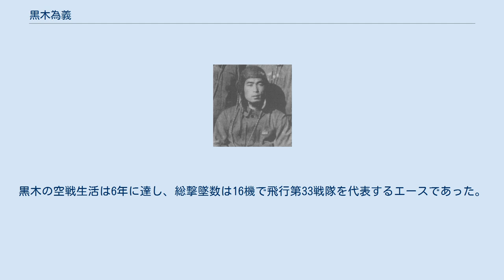黒木為義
黒木 為義（くろき ためよし、1918年（大正7年）9月17日 - ？）は、大日本帝国陸軍の軍人、戦闘機操縦者でエース・パイロット。
最終階級は陸軍中尉。
 1918年（大正7年）9月17日、宮崎県に生まれる。
1936年（昭和11年）2月、陸軍少年飛行兵第3期生として熊谷陸軍飛行学校に入校する。
翌1937年（昭和12年）11月の卒業後、引き続き明野陸軍飛行学校で戦闘機の操縦教育を受けた。
1938年（昭和13年）3月、満州・海浪の飛行第16連隊に配属され、同年9月に第16連隊を母体に新編された飛行第33戦隊へ転属した 。
 1939年（昭和14年）5月にノモンハン事件が勃発した時、第33戦隊は杏樹に駐屯して錬成中だったが、九五式戦闘機装備のために出動が遅れた。
戦隊に出動命令が下ったのは航空戦末期となった8月26日で、翌日戦隊は満蒙国境へ前進した。
弱冠20歳の黒木軍曹は、石川正第1中隊長の僚機として出撃した。
9月5日、ハルハ河上空で爆撃機直掩中のソ連戦闘機群と交戦、第1中隊は上空から包囲された。
黒木は初陣ながらも乱戦の中で3機を撃墜したが、自身も被弾負傷した。
彼のノモンハンでの空戦はこの1回だけに留まり、9月15日の停戦を迎えて、9月末に原駐地の杏樹へ帰還した。
 1942年（昭和17年）9月、飛行第33戦隊は南支へ派遣されたが、黒木曹長は内地に帰還し陸軍航空士官学校に入校した。
翌1943年（昭和18年）8月に卒業して少尉に任官、武昌に駐屯していた原隊に復帰した。
9月、夏季航空撃滅戦・第3期作戦で広東、ハノイ地区へ移動して防空戦に従事した。
その後、第33戦隊は中国戦線を去り、スマトラのパレンバンの防空任務を経て、11月にビルマに転戦した。
12月5日の陸海軍合同によるカルカッタ初攻撃では、帰途にイギリス空軍戦闘機1機を撃墜したが、その後奇襲されて乗機（一式戦闘機）の燃料タンクと脚に被弾した。
ガソリンが噴出したので自爆を決意し一度は引き返したが、発火しなかった。
着陸の際に機体は大破したが、自身は辛うじて生還することができた。
 1944年（昭和19年）2月、戦隊はニューギニア戦線への転進を命じられた。
黒木はブーツ、ホーランジアを中心とした航空戦に参加して戦果を重ねた。
しかし、3月30日のホランジア空襲で飛行機はほとんど破壊されたため、まもなくフィリピンへの後退が命じられた。
4月17日、生き残りの操縦者7名が残存機に分乗し、黒木は損傷した愛機に列機の山登軍曹を同乗させて敵上陸直前のホーランジアを脱出、ビアク島、セレベス島を経由してマニラへ後退した。
 6月に入り、飛行第33戦隊はパレンバンの残置部隊や戦隊長以下7名の空中勤務者を中心に再建され、南スマトラのゲルンバン基地で錬成を進めた。
10月26日、第33戦隊は捷一号作戦参加を命じられフィリピンへ転進したが、黒木は病気入院で残留し、留守隊で錬成に当たった。
1945年（昭和20年）春、黒木は中尉に進級し、七生翔顕隊（特別攻撃隊）に所属した。
しかし、突入の機会はなくメダンで終戦を迎えた。
黒木の空戦生活は6年に達し、総撃墜数は16機で飛行第33戦隊を代表するエースであった。